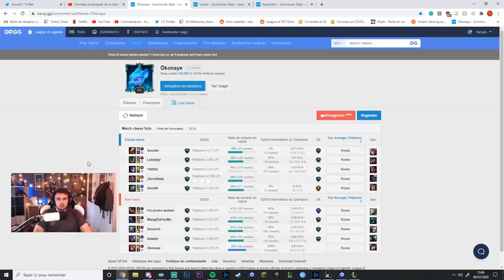TOUS les ADC Rage Quit ou Zoé Support Broken ?